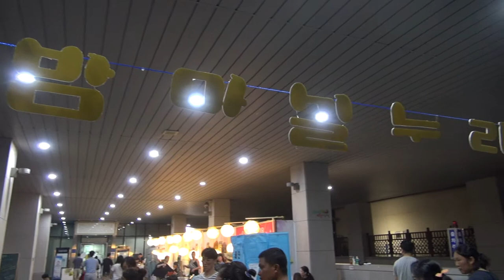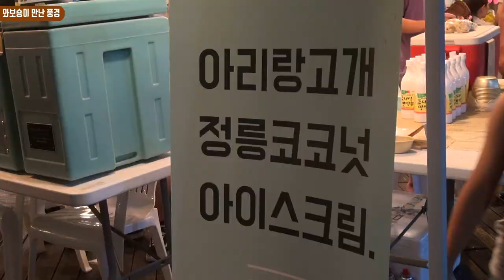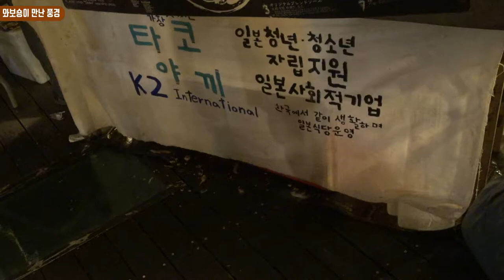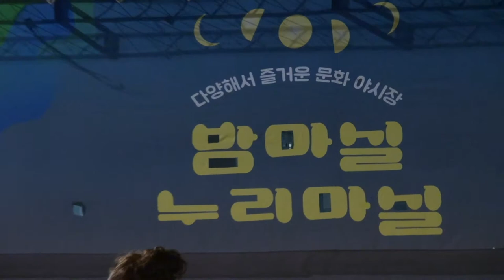[와보숑이 만난 풍경 24] 밤마실 누리마실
다양해서 즐거운 문화 야시장
'밤마실 누리마실' 행사가 지난 토요일
성북구청 앞 바람마당에서 펼쳐졌습니다.

한여름밤의 무더위를 식쳐준 신기발랄하고
유쾌한 문화 야시장'밤마실 누리마실' 행사에
저희 와보숑이 다녀왔습니다.